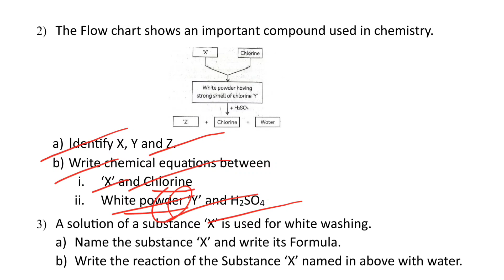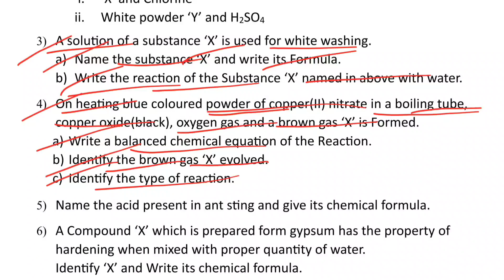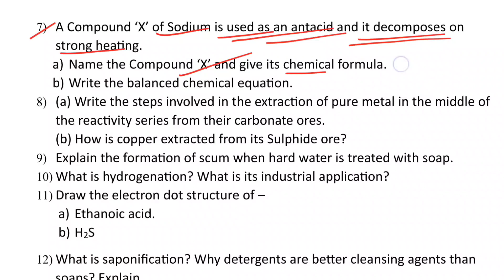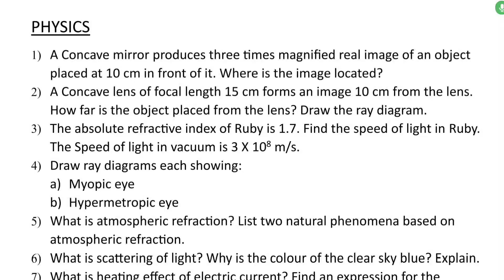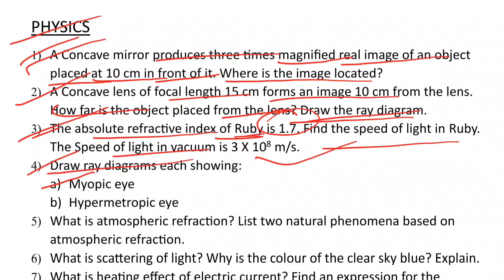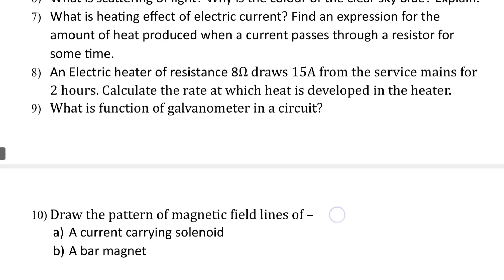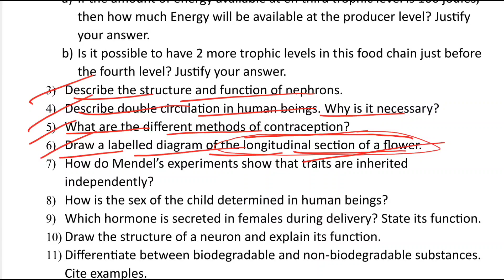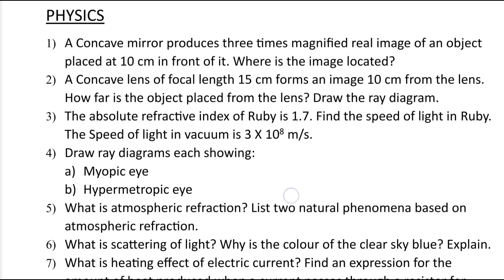Science Class 10 Pre board Paper 2023-24 | 100% Fix Questions For Pre board Exam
Science Class 10 Pre board Paper 2023-24

Science class 10 important questions for cbse board exam 2024

Cbse Sample Paper 2024 Solutions